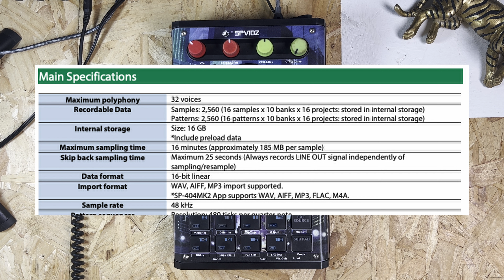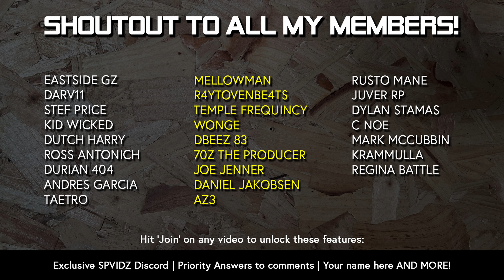SP404-MK2 Storage Explained!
In this video I talk through how the storage works on the SP404-MK2. Its a little different to previous models and there has also been an update in 3.0 which is definitely worth knowing!

- Your name at the end of my videos
- Exclusive SPVIDZ Discord
- Replies to all your comments

My Gear:
Key Light
LED Lights
Wall mounts